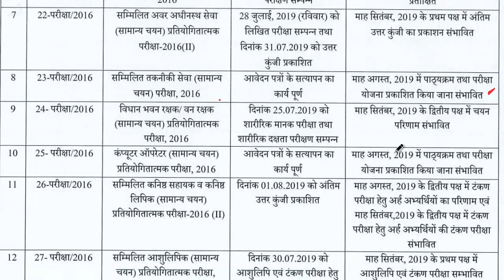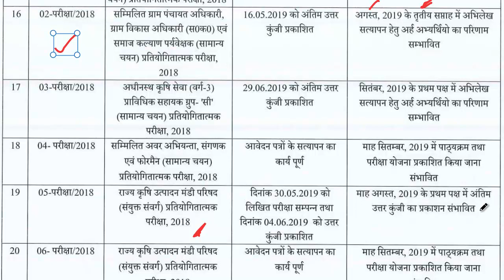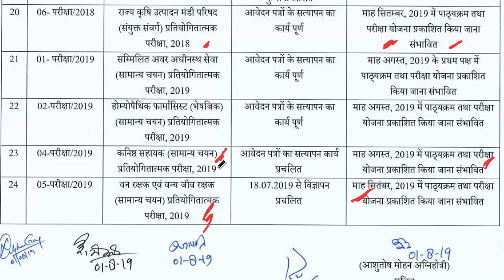बड़ी ख़बर: UPSSSC ने जारी किया संशोधित कैलेंडर || UPSSSC CALENDAR (REVISED) 2019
UPSSSC has uploaded Half Yearly Exam Calendar for Exams conducting from July to December, 2019. Dates for Various Exams like Lower Subordinate, Junior Engineer, Cane Supervisor, Junior Assistant has announced Now.

LATEST UPDATE dated 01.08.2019: Good News !! UPSSSC has uploaded Revised Calendar for Status of various Recruitment/ Exams from Year 2016 to 2019.

UPSSSC Lower Subordinate II Exam 2016 -Advt. No. 22/2016, 28 July, 2019
UPSSSC Cane Supervisor Admit Card 2019 Ganna Paryavekshak 2 Exam Date, 31 August, 2019
UPSSSC Lower Subordinate Exam 2019 -Advt. No. 01/2019, 14, 15 September 2019
UPSSSC Homeopathic Pharmacist Exam 2019, 25 September, 2019
UPSSSC Combined Technical Service Exam 2016, 06 October, 2019
UPSSSC Computer Operator 2016 Exam 2018, 12 October, 2019
UPSSSC Junior Assistant Exam 2019, 03 November, 2019
UPSSSC Junior Engineer Exam II 2016 Date, 24 November, 2019
UPSSSC Junior Engineer Exam 2018, 08 December, 2019
UPSSSC Mandi Parishad Exam 2018-19 for Stenographer, Junior Assistant, Accounts Clerk, Mandi Supervisor Grade 2 (मंडी पर्यवेक्षक)
Mandi Inspector (Amin/ Auctioneer) (मंडी निरीक्षक) in Mandi Samiti Advt 06/2018, 24 December, 2019
UPSSSC Forest Guard/ Vidhan Sabha Rakshak Exam Date 2019 Advt 05/2019 Announced Soon
UPSSSC Yuva Kalyan Adhikari, Physical Instructor Physical Exam (PET) 2019 2nd Week of July, 2019
UPSSSC Forest Guard/ Vidhan Sabha Rakshak Exam 2016 Physical Test, 18 to 24 July, 2019
UPSSSC Stenographer Exam 2016, 10 March, 2019
UPSSSC Technical Assistant Agriculture Exam 2018, 19 February, 2019
UPSSSC Junior Assistant Exam 2017 Special Recruitment Drive, 19 February, 2019
UPSSSC Tubewell Operator (Nalkoop Chalak) Re Exam 2018, 12 January, 2019
UPSSSC VDO, Gram Panchayat Adhikari, Supervisor Exam 2018

UPSSSC has issued Notification regarding Normalization Process in Written Exams conducted on various dates & Shifts. Normalization Process will take place in Written Exam for Recruitment for Year 2016 Advt. No. 20/2016, 23/2016, 25/2016, 26/2016, 28/2016, Recruitment of Year 2018 Advt. No. 04/2018, 05/2018, 06/2018 & Recruitment of Year 2019 Advt. No. 01/2019, 02/2019.
UPSSSC will make recruitment on 6000 Posts under Lekhpal Cadre. There will be 4500 Vacancies for Revenue Lekhpal & 1500 Vacancies for Chakbandi Lekhpal. Online Application for both Posts Start on Same time.
Exams Conduct by UPSSSC : List of Some Examinations conducted by the U.P. Subordinate Services Selection Commission time to time are : Junior Assistant Examination, Conductor Examination, Stenographer Examination, Clerk, Forest Guard, Boring Technician, Lekhpal, Pharmacist, Revenue Inspector, Junior Engineer, Gram Panchayat Adhikari, Gram Vikas Adhikari etc.
UPSSSC calendar 2019: Uttar Pradesh Subordinate Service Selection Commission (UPSSSC) is going to conduct recruitment exams. On 1 August 2019, the commission had released the UPSSSC Revised Calendar for half of the year from August to December 2019. All those who are going to appear this year in UPSSSC Recruitment Exam 2019 can check the exam schedule here.

According to the exam calendar, Uttar Pradesh Government will conduct the recruitment exam to fulfil 5709 posts in 10 Departments from 1 August to 24 December 2019. According to reports, this year a total of 17, 30,866 candidates will appear in these recruitment exams. The commission has uploaded the tentative calendar on the official website. Any change in the schedule of examinations will be informed to the candidates through the website of the Commission.

UPSSSC Calendar 2019

    Combined Subordinate Service (General Selection) Competition Examination, 2016 (Second) - 28 July 2019
    Sugarcane Supervisor (General Selection) Examination, 2016 (Second) - 31 August 2019
    Combined Subordinate Service (general selection) competition exam (Prelims), 2019-14 and 15 September 2019
    Homoeopathic Pharmacist (Herbal) (General Selection) Competition Examination, 2019-25 September 2019
    Combined Technical Services (General Selection) Examination, 2016- 6 October 2019
    Computer Operator (General Selection) Competition Examination, 2016- 12 October 2019
    Junior Assistant (General Selection) Competition Examination, 2019-3 Nov 2019
    Combined Subordinate Engineer and sub-architect (general selection) competition exam, 2016 (second) - 24 November 2019
    Combined Subordinate Engineer, Computer and Foreman (General Selection) Competition Examination, 2018- 8 December 2019
    State Agricultural Production Board (Combined Cadre) Competition Examination, December 2019.

Educate All Indians